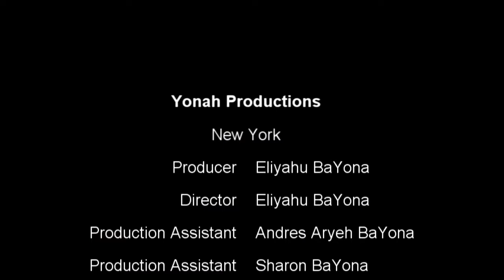PIQUERIA VALLENATA -Iván Villazón y Franco Arguelles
IMPROVISACION EN OCAÑA
Interpretes-  Iván Villazón, Acordeón: Franco Arguelles.
Concierto: Plaza principal de la ciudad de Ocaña, Norte de Santander, Colombia.
Grabación hecha en el año 1995

Desde el Area Metropolitana de New York